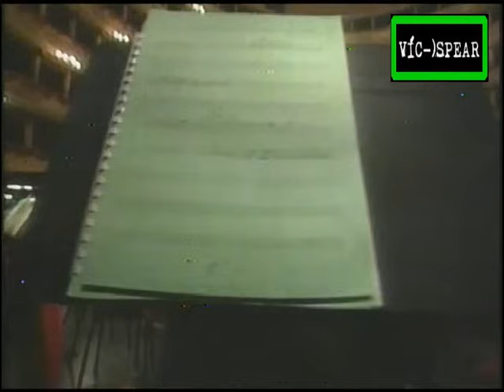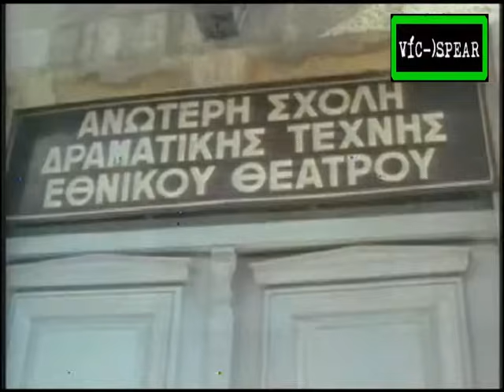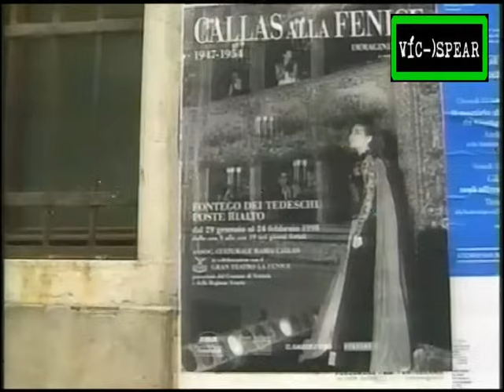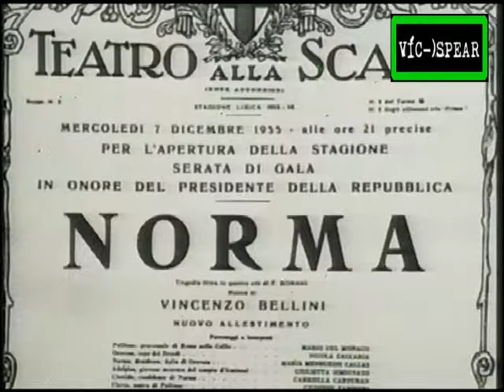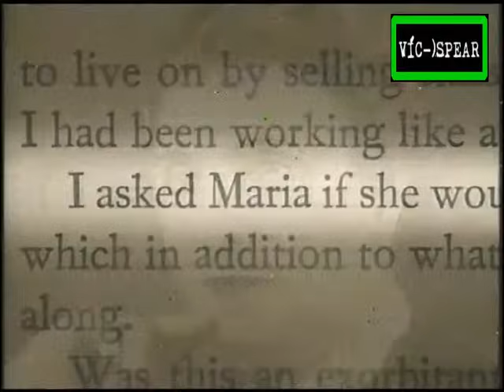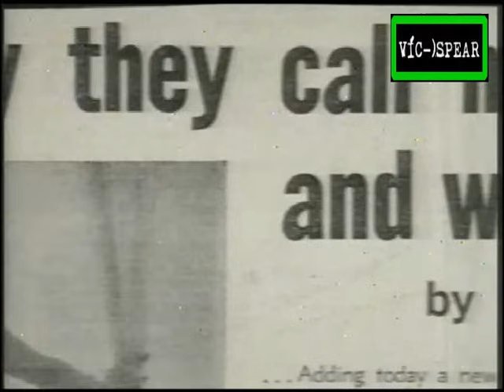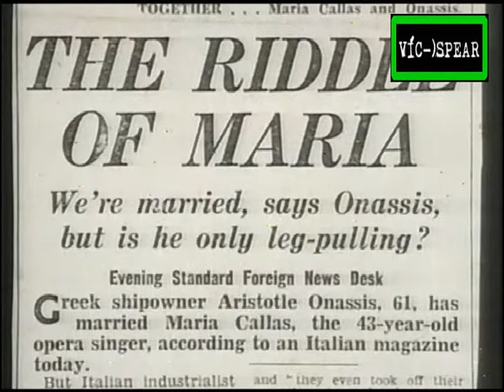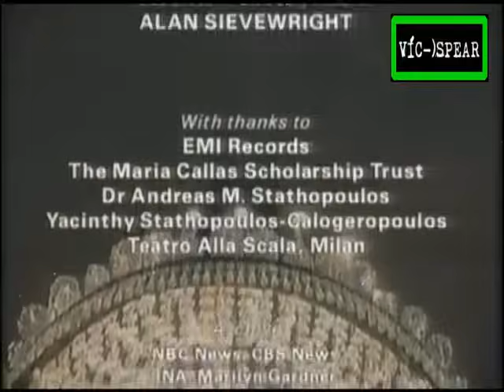Maria Callas: Un gran destino (1998) - Documental - Español Latino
Reseña biográfica de la soprano Maria Callas, una mujer cuya propia vida tuvo todas las dimensiones dramáticas de uno de sus papeles operísticos.

Incluye entrevistas con Callas y colegas musicales y amigos, así como imágenes de archivo de Callas en la actuación, incluidos extractos de Vissi d'arte de Tosca de Puccini, Casta diva de Norma de Bellini, Una voce poco fa de El barbero de Sevilla de Rossini, Habanera de Carmen de Bizet, y duetos con Giuseppe di Stephano de Cavalleria rusticana de Mascagni y L'elisir d'amore de Donizetti.

Nombre original: Maria Callas: A Big Destiny

Capturado del canal venezolano Vale TV en este 2022

Para mas novedades de mis videos sigue mi pagina en Facebook